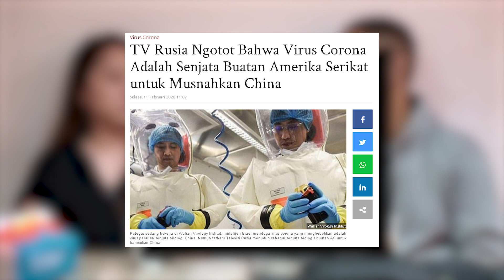APA ITU C0R0NA VIRUS? BAGAIMANA CARA MENGHINDARINYA?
LIKE soalnya video ini keren banget!
SHARE keteman kalian karena video ini sangat bermanfaat!

Gaming Gear :
● line @mog.id